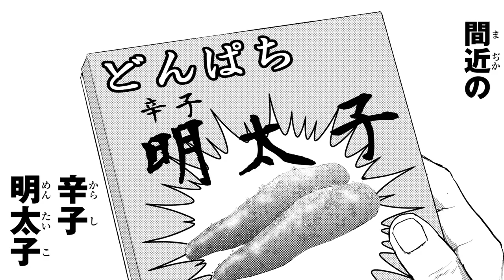紺田照の合法レシピ試し読み動画：広島死闘篇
40万部突破＆実写ドラマ化もされた大人気、任侠グルメコメディ『紺田照の合法レシピ』の最新第7巻の発売を記念して、第1話が“広島弁”に翻訳された試し読み動画『紺田照の合法レシピ：広島死闘篇』を大公開！
 迫力＆笑い120％増しの動画を今すぐチェック！